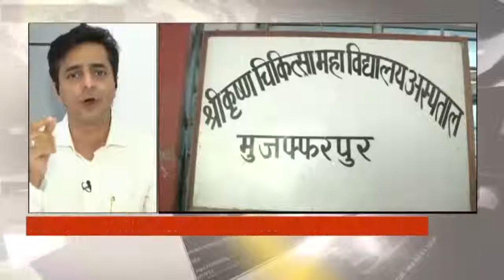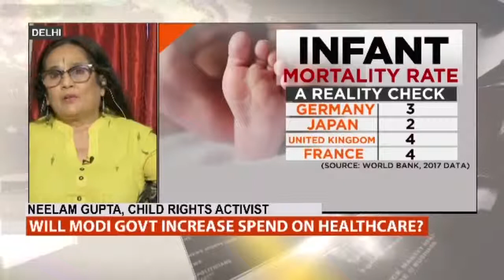Dr Neelam Gupta - Is Our Govt Apathetic To Ground Realities Tiranga Tv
Dr Neelam Gupta(CEO,@AROHFoundation) voices her concerns over abysmal healthcare facilities in rural areas where 70% of our population exists and demands urgent action from the government to provide at least preventive healthcare to the poor in villages.